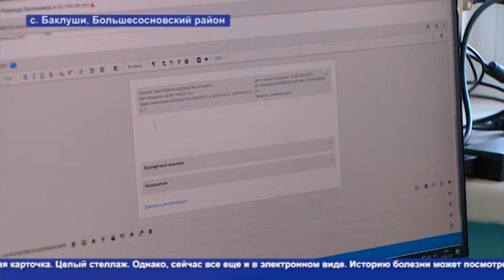Кунгур ТВ 08 07 2020 Интернет в ФАП